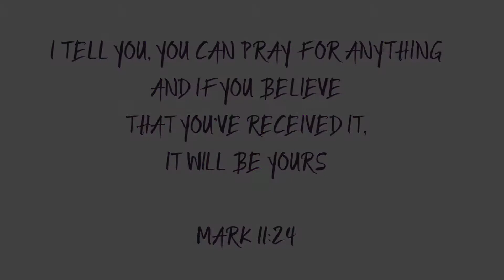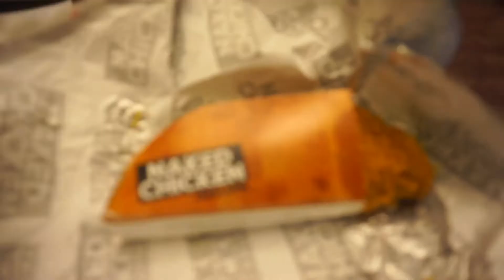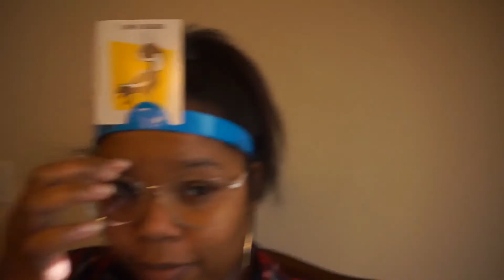WEEKLY VLOG #1 | SUPERBOWL, GETTING MY TOOTH PULLED , NAKED CHICKEN CHALUPA & MORE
All Info and Links ***
HI LOVES!!! WELCOME BACK I REALLY DIDNT DO MUCH IN THIS VLOG BUT NONETHELESS I HOPE YOU GUYS ENJOY.

Stay ❤ Connected
Keevie Links:

Teosha Links:
Chat with Me

Editing: iMovie and/or Final Cut Pro

XOXO,
Tee and Keevie